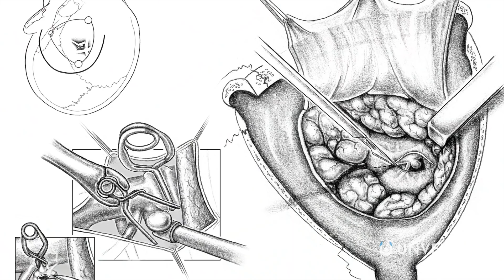What If You Wake Up During Brain Surgery? | Unveiled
Welcome to a waking nightmare! Join us... to find out more!

What happens if you WAKE UP during brain surgery? We've all read the horror stories online about waking up mid-surgery, but what would it actually be like to be trapped inside your body?? In this video, we take a closer look at brain surgery, open craniotomy, the biology of the human brain, and the psychology of facing our greatest fears!

0:00 Start
0:36 Introduction to Brain Surgery
1:26 Waking Surgery  How Often Does It Happen?
2:06 Total Paralysis
3:27 The Good News!
4:28 Open Craniotomy - Dagmar Turner
6:50 Future of Brain Surgery